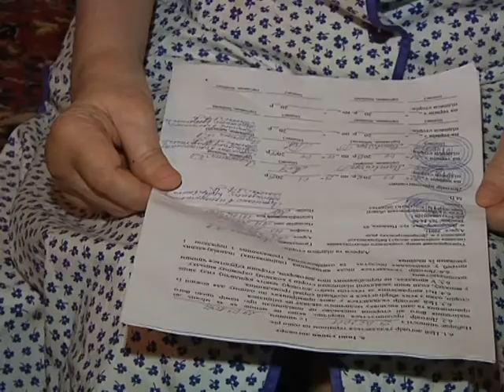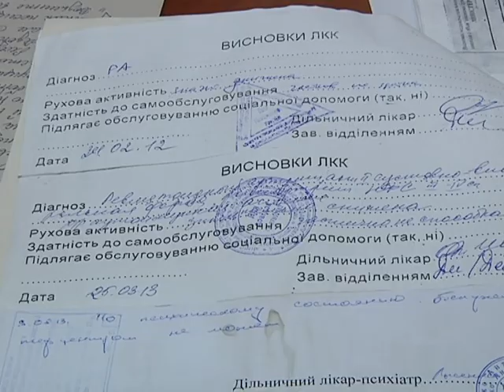В Днепропетровске женщина-инвалид терроризирует соцработников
GALKA_Inwalid